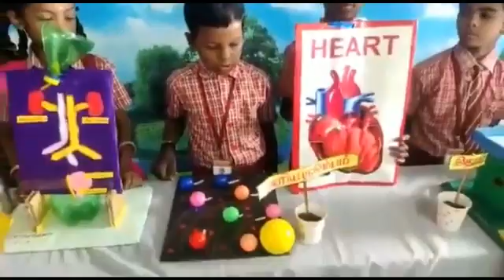science exhibition..(2022-23)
Suresh Teacher